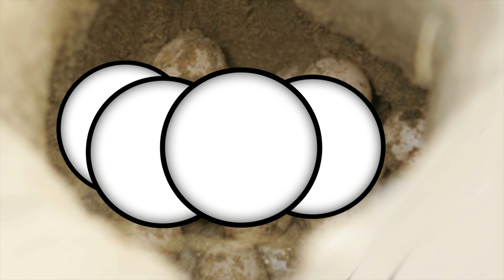Baby Sea Turtles meet Mommy! | Learn Sea Turtle Hatchling's Predators and Journey of Life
Hello everyone! So many baby Sea turtles hatched from their nest! They all have to get to the sea as quickly as possible without being snatched by the terrifying predators! But it is no picnic for the tiny fragile hatchlings! It is estimated that only 1 in 1,000 hatchlings will survive to adulthood! Let’s find out what we can do to ensure all of these hatchlings have a better life!

★Hello Everything!
Watch your favorite Dinosaur and Animal drawings come to life!